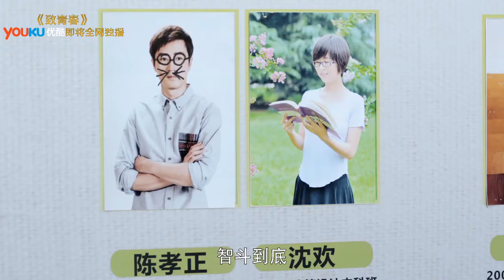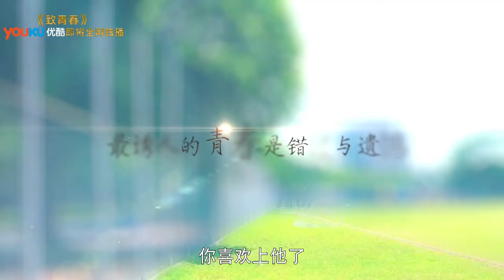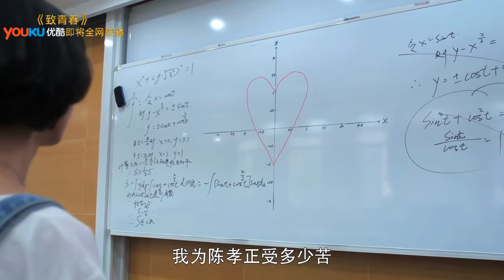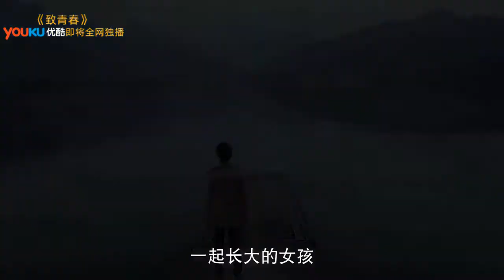《致青春》片花曝光全新職場劇情